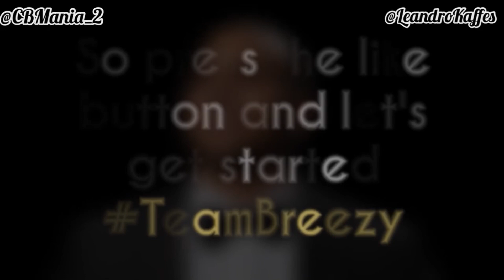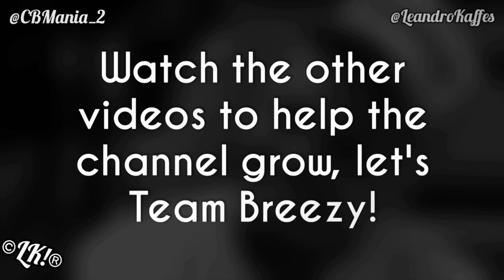Chris Brown Spoke With Paparazzi “The King Of Girls”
Video of Chris Brown Spoke With Paparazzi “The King Of Girls” 👀😱

Video  of Chris Brown Responds To Paparazzi On Party Out With A Car Full Of Women 😱👀

Chris Brown with ohb at Party ( Sept. 26, 2023 )

Chris Brown leaving the party, Chris and Ammika, Chris Brown 11:11 Album.